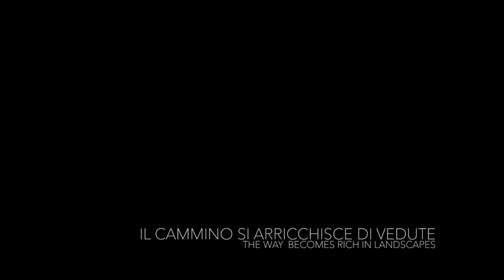paesaggi infiniti © pictures by PGG art - Paola Grossi Gondi - Italy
"paesaggi infiniti"©  è un'idea dell' artista italiana Paola Grossi Gondi.
Un cammino, tante vedute. Passo dopo passo la scena si arricchisce di panorami, scorci, dettagli... come per la vita che scorre...
Un quadro  a se stante. Un altro. Un altro ancora... Accostandoli, il paesaggio si sviluppa... in maniera infinita.
Qui la serie _ pini marittimi_ inchiostri su tela -  2017